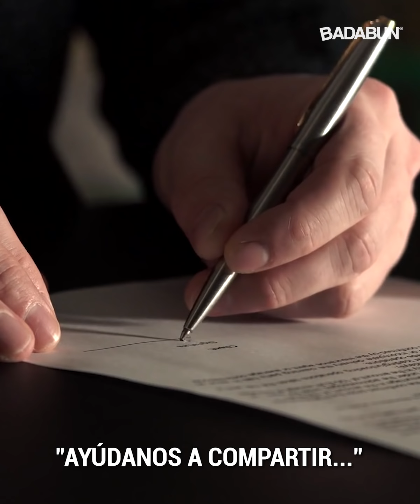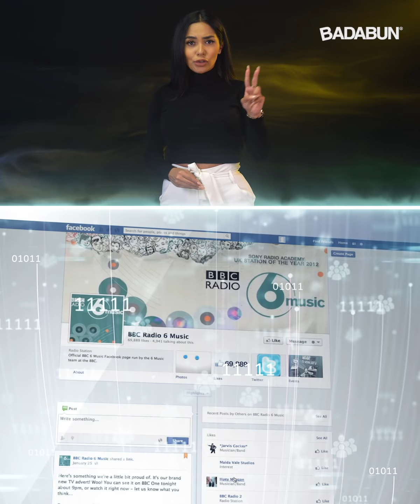Ellos intentaron detener al COVID pero China no los dejó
Al igual que en cada tragedia, en la pandemia del COVID también hubo héroes. Dos hombres intentaron detener el virus pero el gobierno chino no los dejó y lamentablemente uno de ellos perdió la vida en su intento de alertar al mundo de lo que venía.

BADABUN NETWORK ©